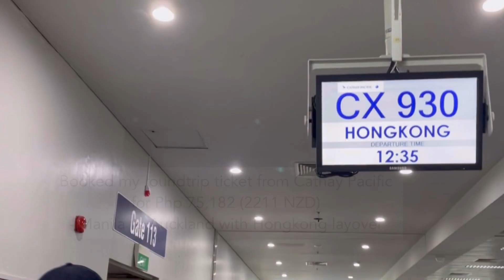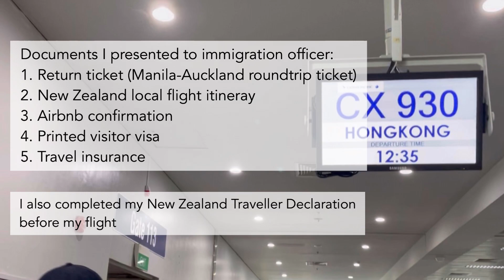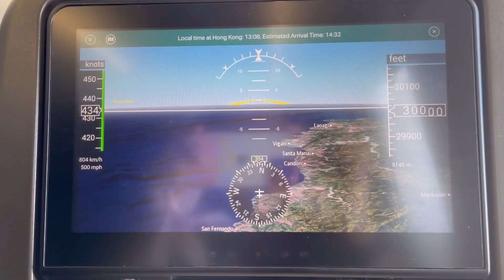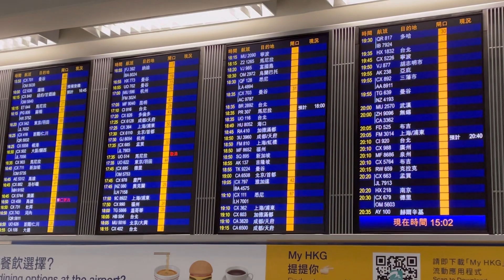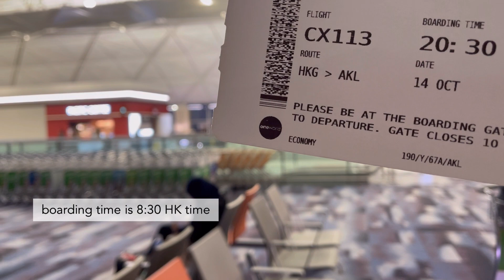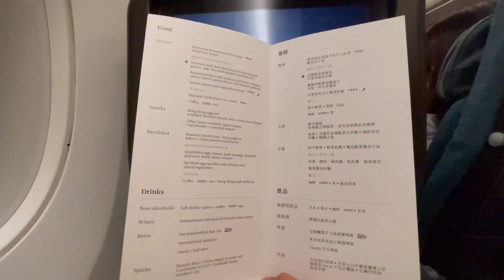Manila, Philippines to Auckland, New Zealand (with Hong Kong Layover)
Sharing you the steps, requirements, and cost of my flight from Manila to Auckland with Hong Kong layover.